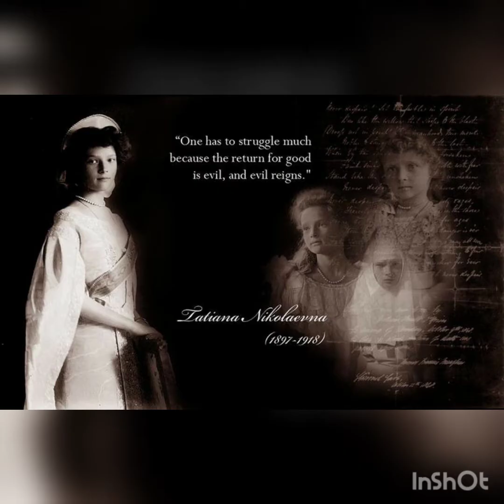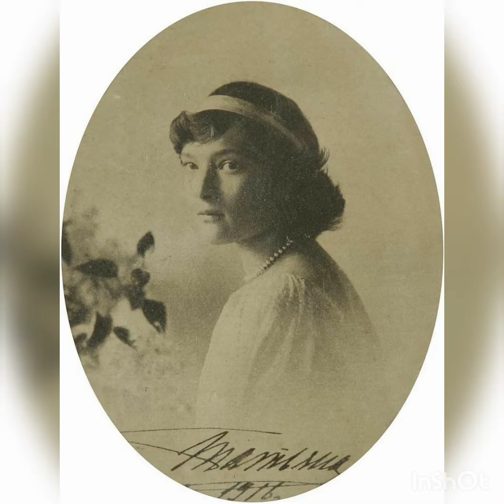Tatiana eternal Beauty MV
Frozen sung by Within Temptation